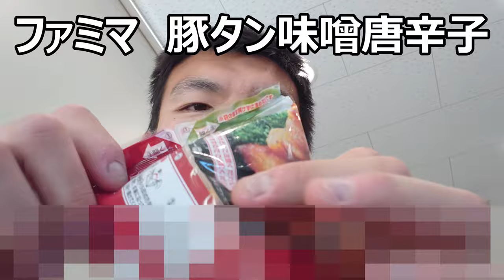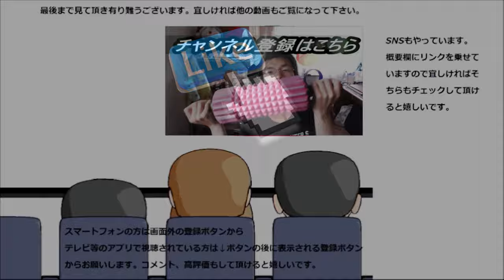ファミリーマート お母さん食堂 豚タンの味噌唐辛子焼きが意外と存在感あった～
ファミリーマート　お母さん食堂　豚タンの味噌唐辛子焼きを食べてみました。豚の舌は初めて食べるのですが、どんな味なのでしょうか？
贈り物は此方まで↓
〒153-0042